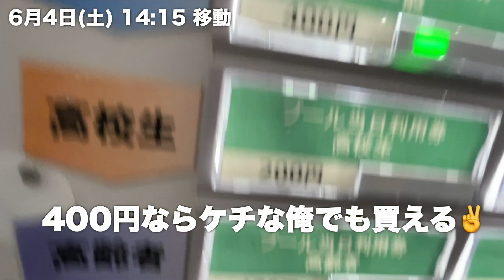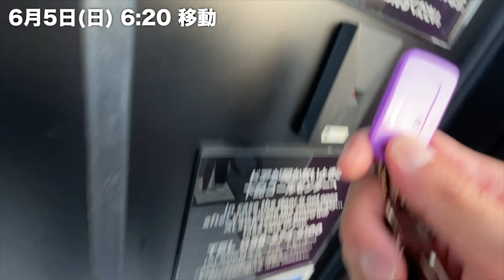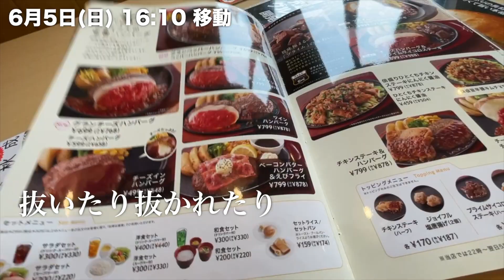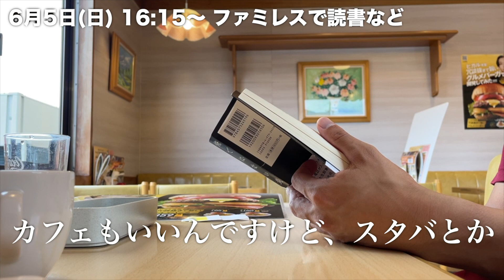【ルーティン】水泳がダイエットに激アツなことに気がついた｜筋トレ＆減量vlog #52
5月9日 80.2kg 減量再開
5月10日 78.4kg
5月11日 78.1kg
5月12日 77.3kg
5月13日 76.8kg
5月14日 76.9kg
5月15日 76.6kg
5月16日 76.1kg
5月17日 75.8kg
5月18日 75.8kg
5月19日 75.4kg
5月20日 75.4kg
5月21日 75.7kg
5月22日 75.9kg
5月23日 75.7kg
5月24日 74.9kg
5月25日 74.5kg
5月26日 74.2kg
5月27日 74.1kg
5月28日 74.6kg
5月29日 74.9kg
5月30日 74.5kg
6月1日 74.7kg
6月2日 74.4kg
6月3日 74.2kg
続きは動画です

サイズオン
マルトデキストリン
懸垂スタンド
エアロバイク

マイプロ紹介コード
RYOSUKE-RCE
【新規登録時にコードを入れて、6000円以上購入すると3000円分の割引プレゼント】

参考
身長174cm